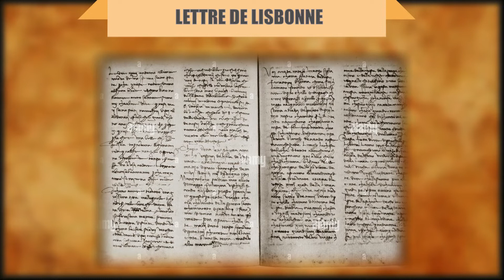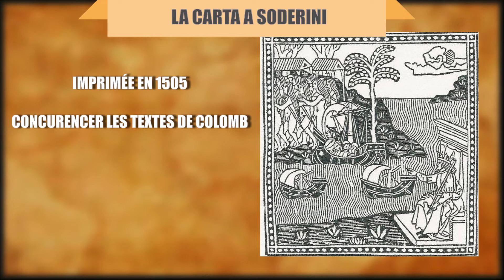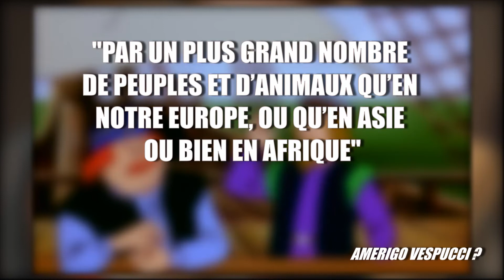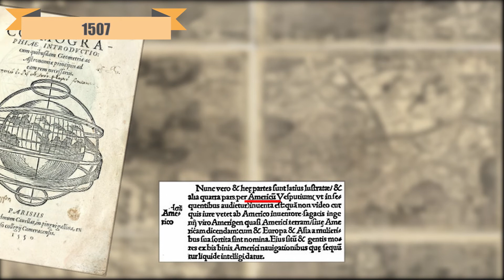Amerigo Vespucci : l'explorateur de l'Amérique [ Raconte Hunistoire ]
On connaît tous la célèbre histoire de Christophe Colomb qui découvrit l'Amérique en Octobre 1492. Mais savez vous d'où vient le nom du continent ? C'est grâce à Amerigo Vespucci que l'on doit le nom et qui permis à l'Europe d'affirmer l'existence d'un quatrième continent. Et pourtant, l'histoire de ce personnage est bien plus complexe que vous ne le pensez !